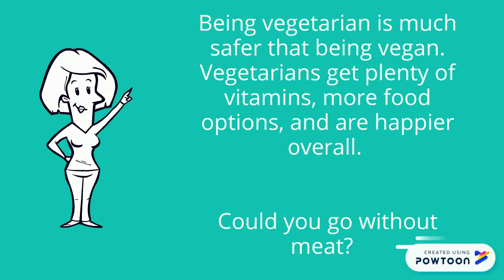Vegan vs Vegetarian